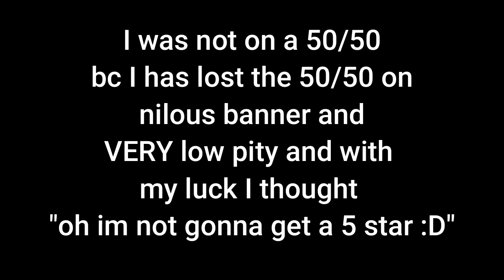My Kaveh looks a bit different....😂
Guys I thinked my game bugged out 😂 (sorry for the cringy thumbnail btw XD)